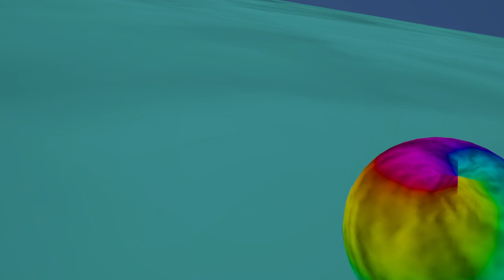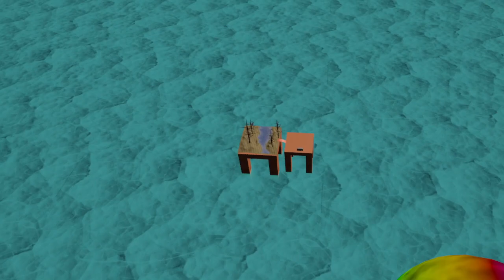I made My own Version of gorilla tag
this is just a short video on my new game i dont have a name yet soooo yea